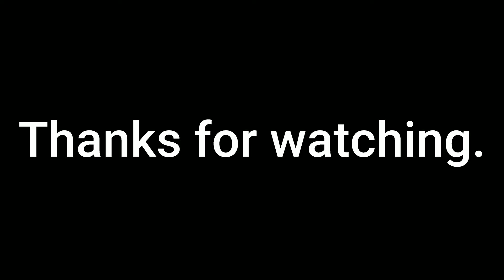Elijah Mikaelson | Daniel Gillies | Speed Portrait | By KUSHAL KHANDEKAR.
Hey guys it's Kushal!!

Here in this YouTube video I am going to show you Speed Portrait of Elijah Mikaelson from the Originals.

This whole video is shot on Xiaomi Mi A2.

Drawing Materials I used in this video.

★Artline Drawing pencils.

★Camlin Mechanical Pencil
(0.7mm and 0.5mm).

★ A3 size 170gsm drawing paper (smooth).

It's all, have a great day/night ahead❤️❤️